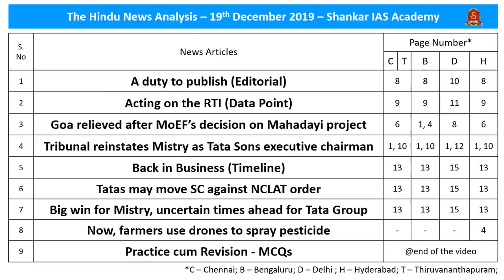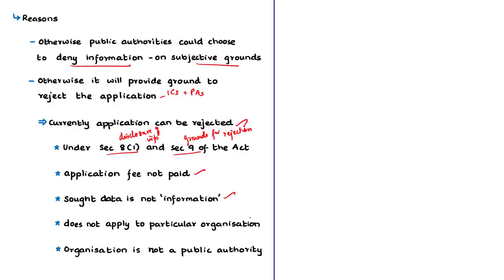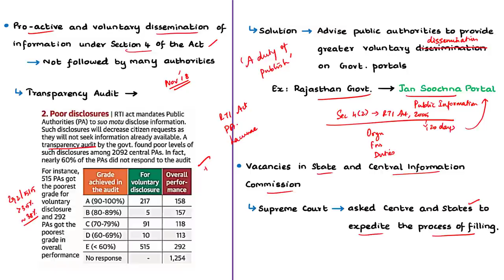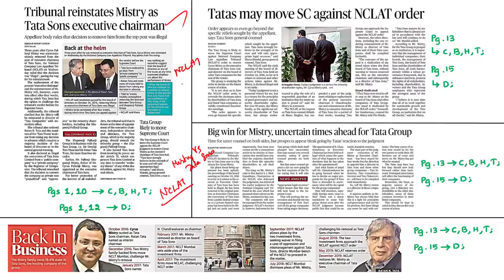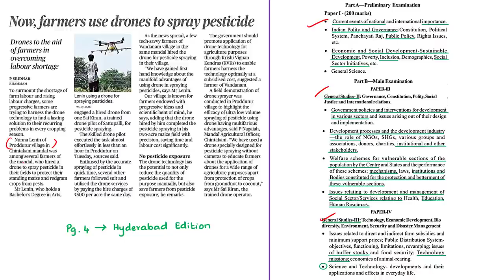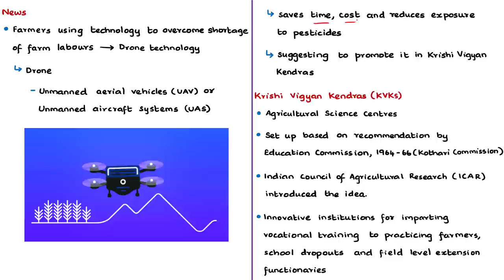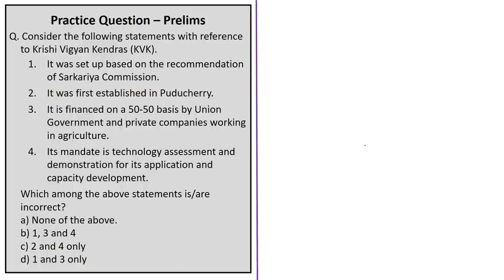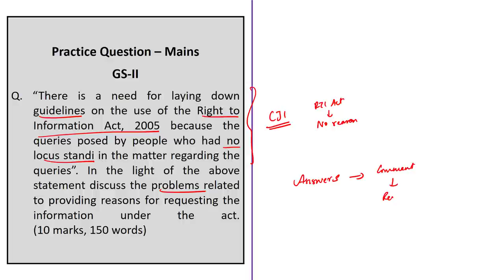The Hindu News Analysis | 19th December 2019 | Daily Current Affairs - UPSC Mains - Prelims 2020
Handwritten Notes convenient for printing:
Time Stamping of news articles:
1. A duty to publish (Editorial) - 0:25
2. Acting on the RTI (Data Point) - 07:21
3. Goa relieved after MoEF’s decision on Mahadayi project -  11:44
4. Tribunal reinstates Mistry as Tata Sons executive chairman - 15:36
5. Back in Business (Timeline) -  16:20
6. Tatas may move SC against NCLAT order - 19:00
7. Big win for Mistry, uncertain times ahead for Tata Group - 19:00
8. Now, farmers use drones to spray pesticide - 24:54
9. Practice cum Revision – MCQs - 32:17

Important topics such as RTI NCLAT MahadayiRiver ROC NCLT LocusStandi DronesinAgriculture KVK are vividly discussed in UPSC Civil Services Exam Perspective in this video, with a special Practice cum Revision session in the end.